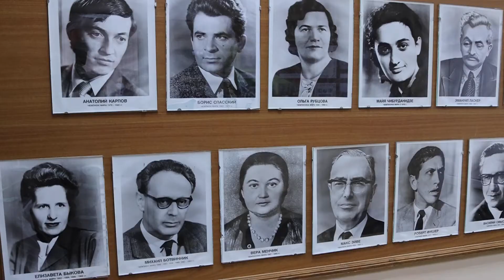Cпортивно-досуговый центр на унитарном предприятии «Элект» ОО «БелТИЗ» в Витебске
Директор предприятия Александр Пилатов отметил, что особенностью «Электа» является то, что здесь не только ведется производственная деятельность, но и существует ярко выраженная социальная составляющая. Значительная часть коллектива – люди с инвалидностью, им требуется ежедневная реабилитация. Поэтому с ними работают квалифицированные специалисты в разных сферах.
Что касается спортивной жизни на «Электе», то за себя говорят результаты, показанные не только на республиканском уровне, но и за пределами Беларуси. Так, работники предприятия составляют костяк сборной страны по футболу среди незрячих. Они показывают высокие результаты как в традиционных видах спорта (шашки, шахматы, настольный теннис), так и в специальных для инвалидов по зрению. Это шоудаун (настольный теннис для незрячих) и голбол.